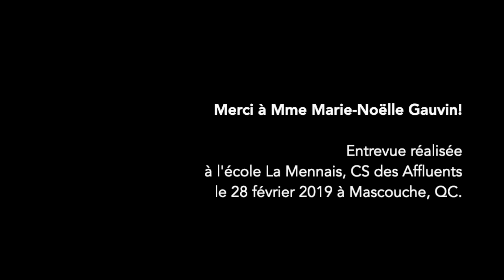Construire les apprentissages avec les élèves (avec Marie-Noelle Gauvin)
Construire les apprentissages avec les élèves

Nous avons rencontré Marie-Noëlle, stagiaire dans la classe AVAN de Mme Manon, qui nous partage ses constats sur la place que peuvent prendre les technologies dans les apprentissages.

Pour ne plus manquer de RDV pédagogiques inscrivez-vous au bulletin hebdo